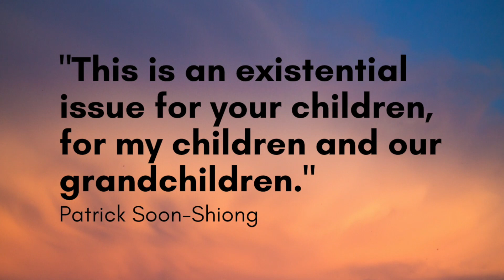Bill Gates Solar Breakthrough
Bill Gates funds a secret energy startup that announced a major breakthrough today, Heliogen makes its way onto the global market seemingly out of nowhere. Yet, it's been in the works for years with the backing of Bill Gates and biotech billionaire, Patrick Soon-Shiung. A solar solution that changes the way we create fuel for mass industrial purposes.

Sincerely,
Jim